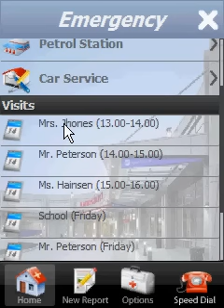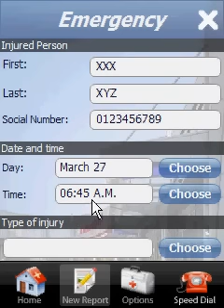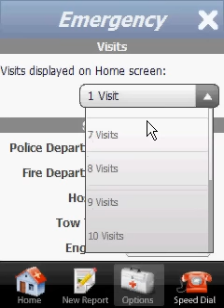Bee Mobile Emergency Mobile Application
Video demonstrates a Windows Mobile application built with Bee Mobile iPack. Bee Mobile iPack is a pack of 17 .NET Compact Framework controls designed for Windows Mobile 5.0 or higher.